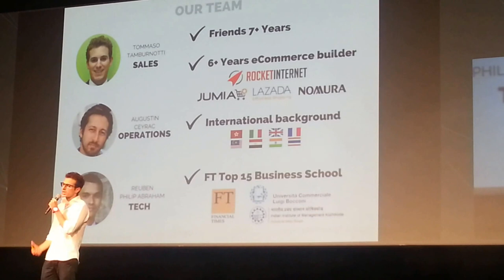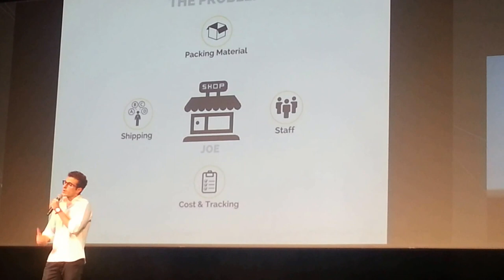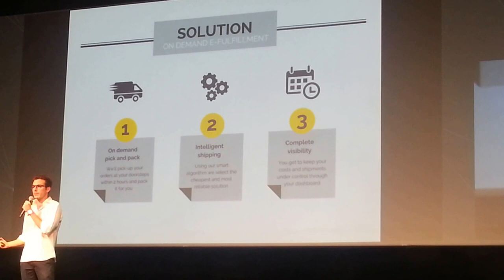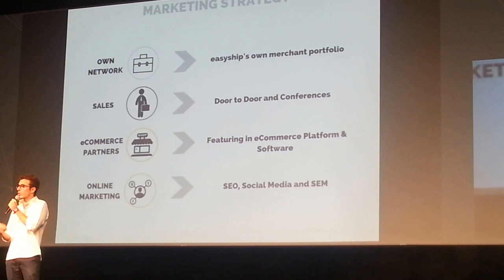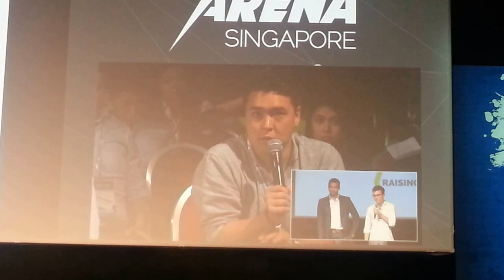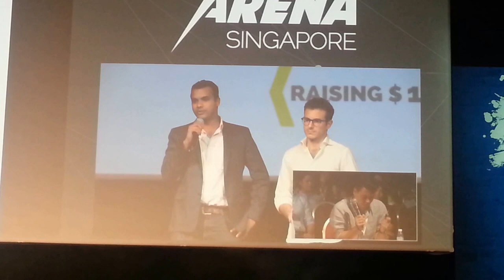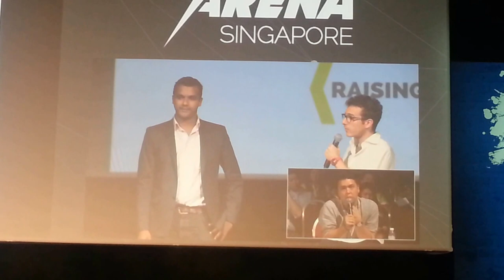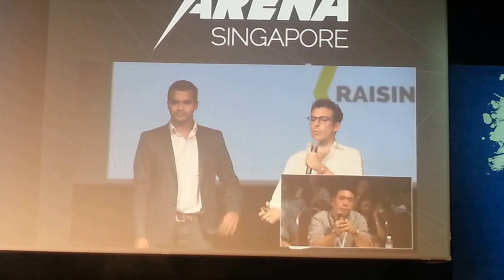Tech in Asia Singapore 2015 Arena: Easyship (Hong Kong)